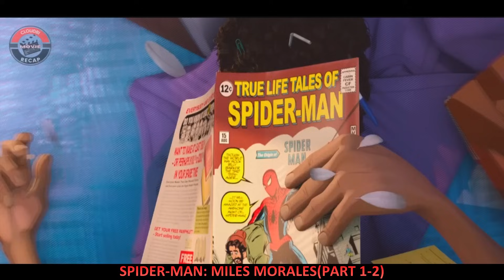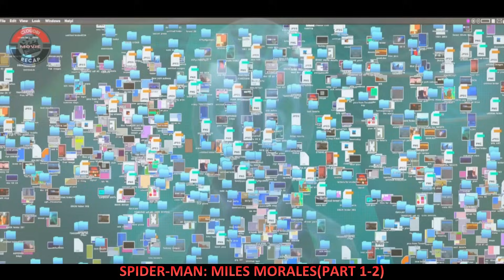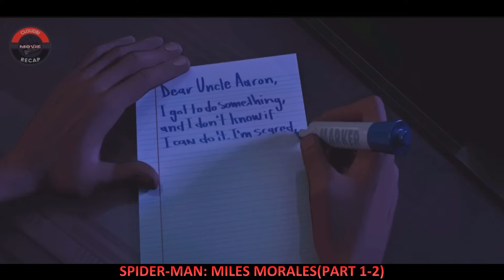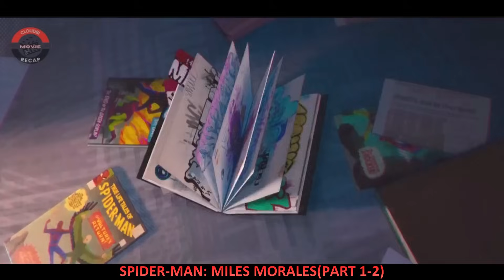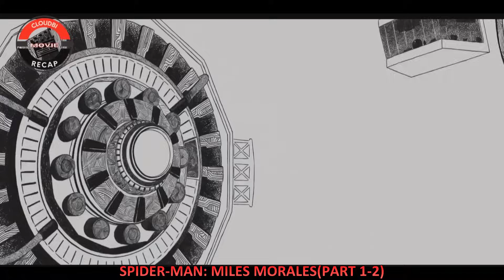Nagsama-sama ang mga spiderman mula sa ibang dimensyon upang isaayos ang lahat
TO MY CHANNEL!!!
CLOUDBI MOVIE RECAP!!!

MOVIE TITLE : spiderman part 1-2
pinoymovierecaps recapped